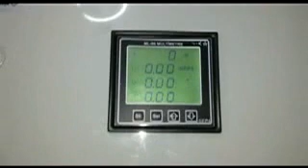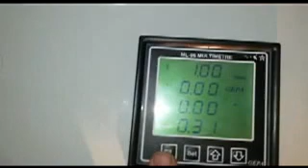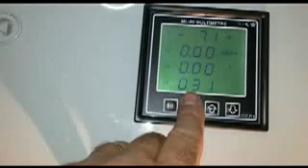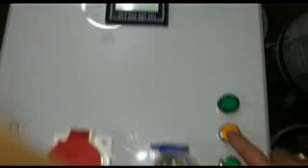AMPER VOLT FREKANS WATT GÖSTEREN KOMPANZASYON PANOSU - MONOFAZ-TRİFA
ÖZEL YAPIM OLAN VE TÜM ELEKTRİKLİ CİHAZ VE MOTORLARDA KULLANABİLECEĞİNİZ, TRİFAZE VE MONOFAZELİ OLARAK TASARLANMIŞ BU PANODA CİHAZLARINIZIN MOTORLARINIZIN ANLIK VEYA SÜREKLİ ÇEKTİĞİ AMPER, VOLT, FREKANS, WATT VE COS DEĞERLERİNİ GÖSTEREN KOMPANZASYON PANOSU